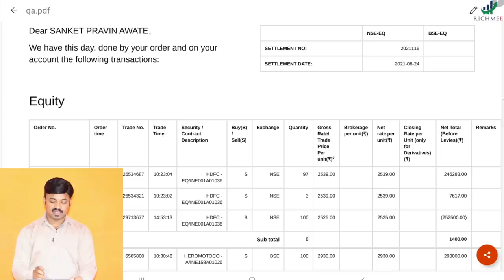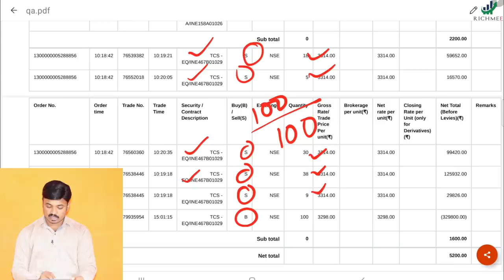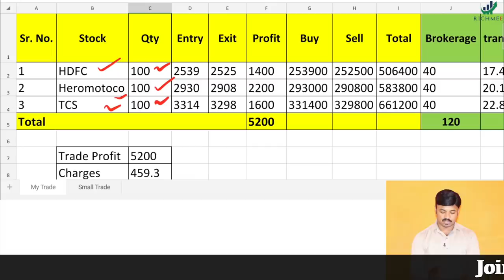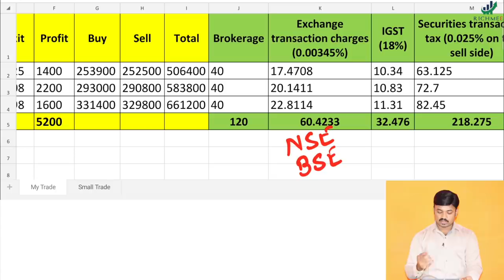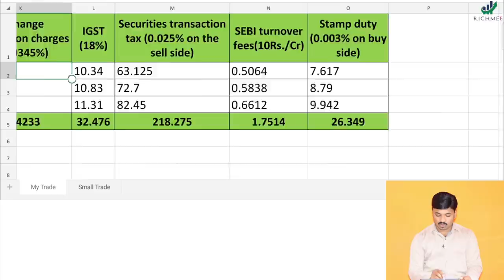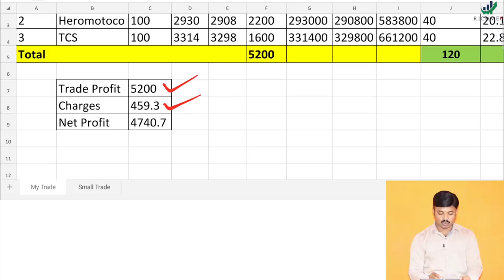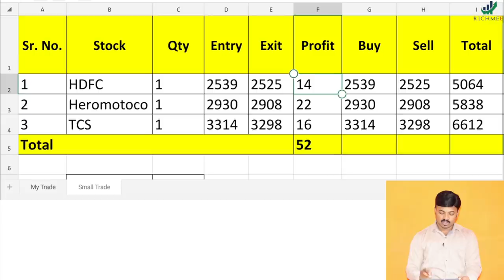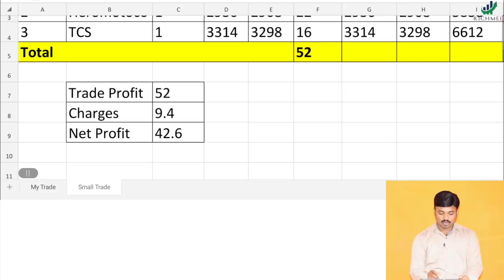ब्रोकरेज सोबत खूप पैसे ब्रोकर घेतो? Hidden Charges for Trading | Discount Brokers Expose